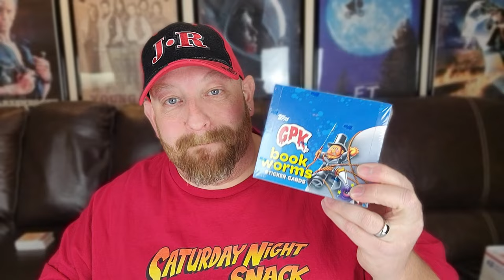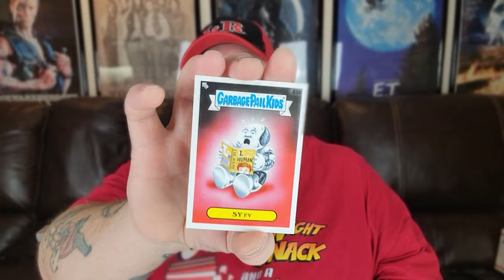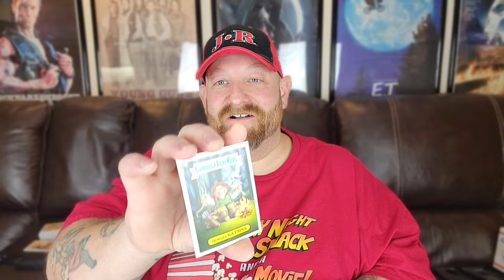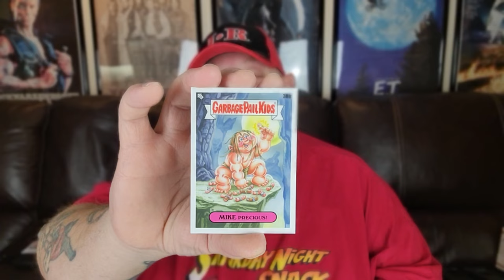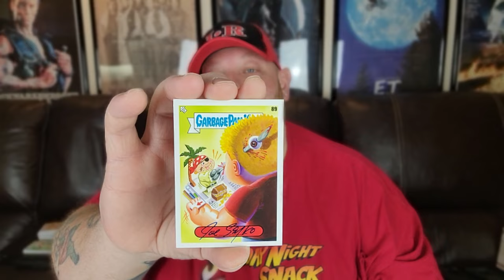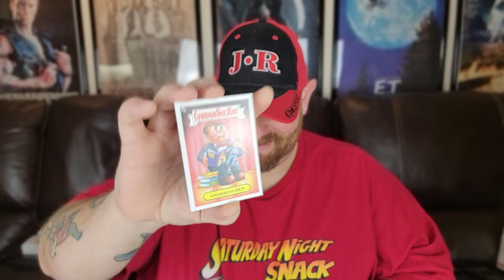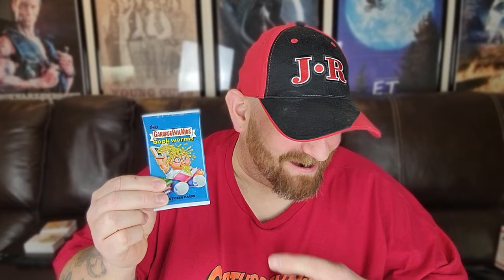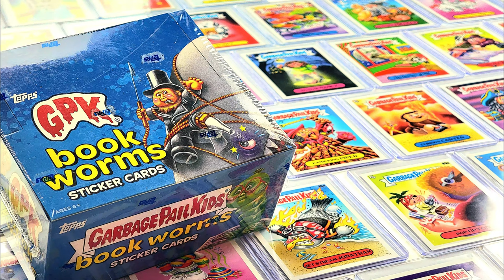AWESOME GARBAGE PAIL KIDS BOOKWORMS Ripping open a whole box!